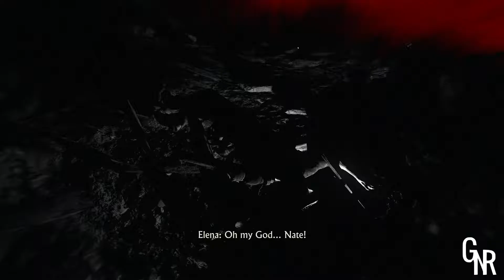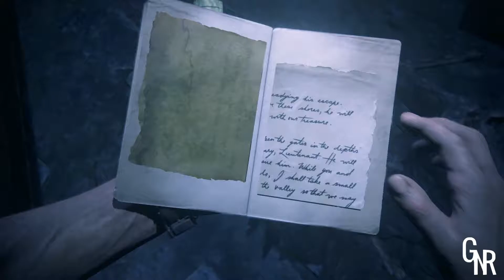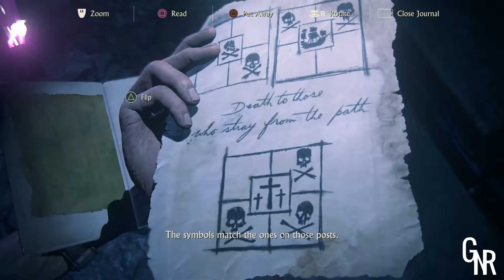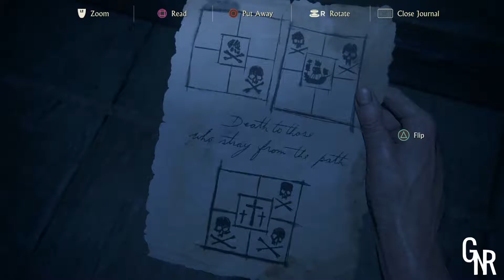Whatcha' Playin | Uncharted 4: A Thief's End | Part 15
As we inch closer to the end of Uncharted 4, the treasure of the legendary pirate Henry Avery still lurks in our minds. Tune in to find out more!